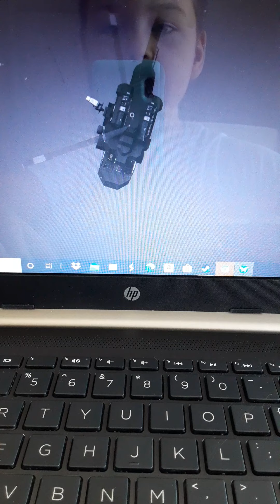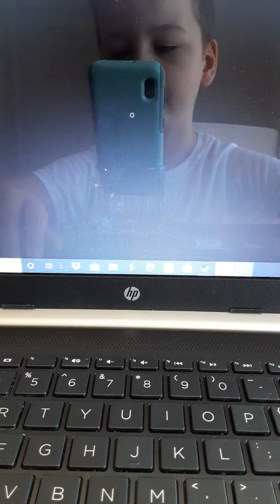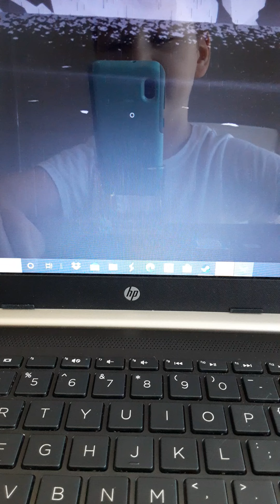Misson black hawk